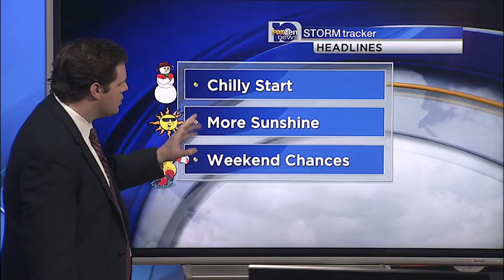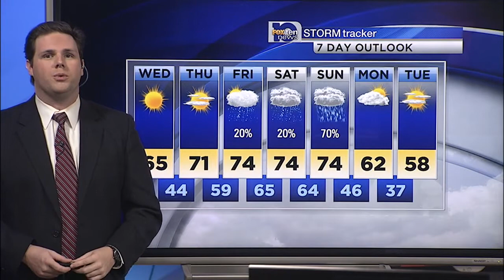Michael's Wednesday Forecast